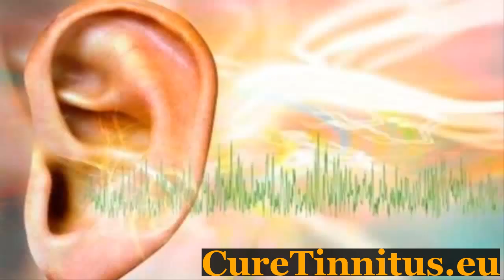Stop Ear Ringing Naturally - Long Term Tinnitus Treatment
Check out the lastest breakthrough in curing tinnitus - it's an all natural remedy that works in about 7 days, with a permanent cure in one month.  Click the link now for a free video.

Stop ear ringing naturally.
Ringing in ears treatment natural.
How to syringe your ear.
Ear tinnitus pregnancy.
Arches tinnitus formula review.
Cold laser therapy tinnitus sydney.
Cure for ringing in the ears.
Cochlear hearing implants.
Tinnitus remedy reviews.
Ringing ears cure.
How to fix ear ringing.
Tinnitus control ear ringing relief.
How to stop ringing ears.
Low humming noise in ear.
Tinnitus support forum.
Tinnitus remedies review.
Salt increases tinnitus.
Tinnitus herbal cure.
Long term tinnitus treatment.
Carotid artery disease pulsatile tinnitus.
Tinnitus sound therapy sample.
Tinnitus study dallas tx.
Gegen tinnitus nach party.
Ear ringing supplement.
Can vitamin supplements cause tinnitus.
Tinnitus therapists.
Apple cider vinegar recipe for tinnitus.
Tinnitus association edinburgh.
Relationship tinnitus craniocervical mandibular disorders.
Quietest tinnitus treatment.
Tinnitus trainer.
Tinnitus ohrkerzenbehandlung.
Pulsatile tinnitus treatment options.
Tinnitus infusion geholfen.
Tinnitus and heart disease.
New tinnitus treatment 2014.
Tinnitus prescription.
Tinnitus diet for sufferers.
Free advice cure tinnitus.
Clicking sound in ear when swallowing.
Vitamin deficiency tinnitus.
How can i get rid of ringing in my ears.
Herbal remedies for tinnitus.
Tinnitus enoxaparin.
What is tinnitus disease.
Low frequency noise in ears.
Treatment buzzing ears.
Help tinnitus.
Olika sorters tinnitus.
Tinnitus miracle treatment.
Tinnitus retraining therapy los angeles.